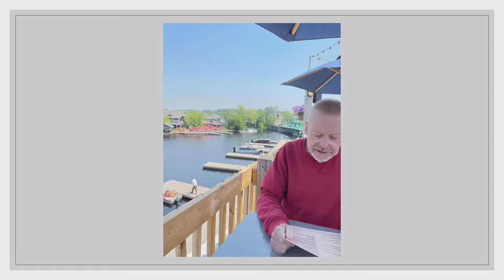Jeff Vannan: In Loving Memory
Sadly, and unexpectedly, at the age of 71, Jeff passed away, at Joseph Brant Hospital on Sunday, June 25, 2023, surrounded by his wife and family, after a brief illness. Only a few short weeks ago, Jeff married Susan Collett, who will miss his wonderful company, amiable nature, love of music, all the excitement, adventures, and great memories made at the cottage, his passion for theatre, and his sharp, quick, sometimes sarcastic sense of humour that sparked lots of joy and laughs everywhere he went. Loving brother to Harley (Gloria) Vannan, Lisa (Bill) Salisbury, Mark (Beatrix) Vannan and Gillian Vannan, father to Jennifer, Christopher and Joshua and grandfather to Austin, Alex, Aidan, Noah, Sophia, Charlotte, Violet and Brodie.

Jeff was very much loved by his family, many friends and respected by those with whom he worked and volunteered. Jeff was a member of Port Nelson United Church and choir since 2009 as well as singing with the Burlington Civic Chorale. We hold Jeff's wife, Susan Collett in our prayers. We also pray for Jeff's children Jennifer, Christopher and Joshua, and their families.

In life, in death, in life beyond death, God is with us.
We are not alone. Thanks be to God!